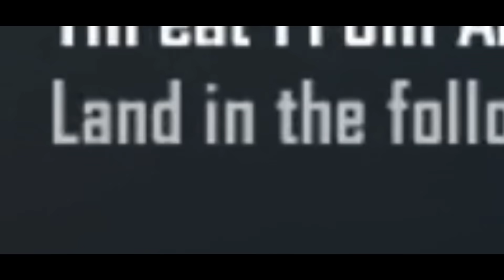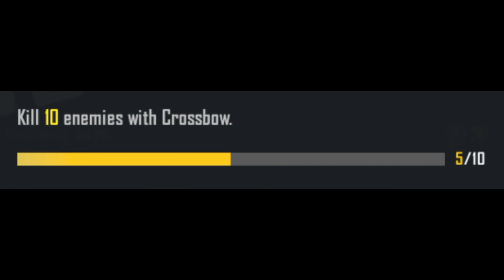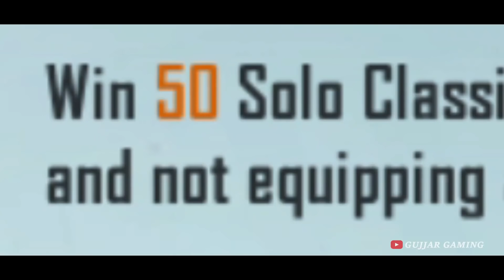BEST OF 2020 TITLES.EXE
This is a pubg.exe video full of fun entertainment and memes. Enjoy